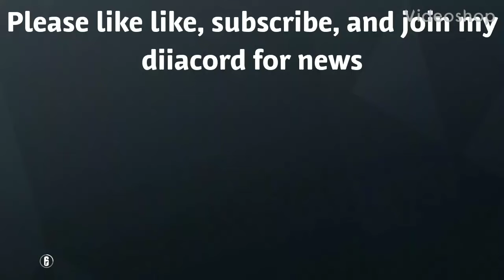Easy win on rainbow six seige